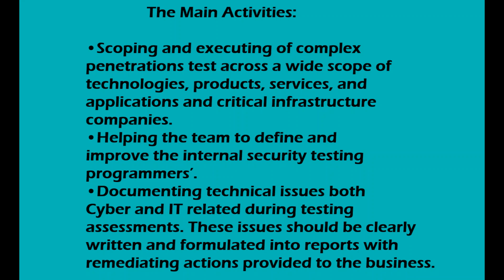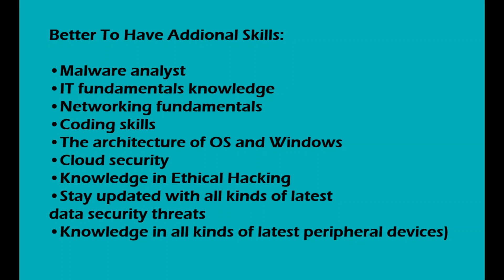Cyber Security Experts Needed In Japan 2023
Looking For Cyber Security Professionals in Japan.
(Only Locals with English Skills Or People with Work Permits)
Job Type: Onsite / Hybrid
Client Type : International

Positions:
·       Cyber Security Analyst
·       Cyber Security Engineer / Manager
·       Cyber Security Solution Architect
·       Cyber Security Operations Engineer
·       Cyber Security Expert - Trainer
·       Cyber/Network Security Specialist
·       Information Security Analyst - Soc L1,L2 & L3
·       Senior Consultant - Cyber Security
·       Ethical Hacker
·       Security Operation Center (Soc) Engineer
·       Application Security Analyst
·       Penetration Tester
·       Chief Information Security Officer - Ciso. ...
·       Security Architect. ...
·       Malware Analyst. ...
·       Penetration Tester. ...
·       Computer Forensics Analyst. ...
·       Inside Solution Architect - Cyber Security

Market Oriented Salary along with Fringe Benefits waiting for experienced candidates. Only Experienced Professional with 3-15 Years+Certifications Can Apply. Mention Name of Country in the Subject Line Please.